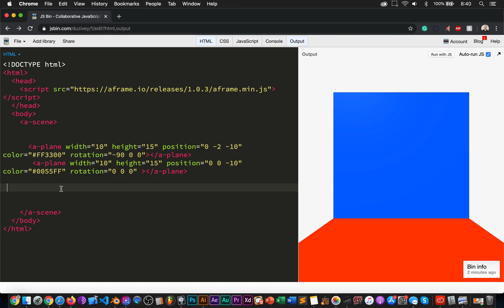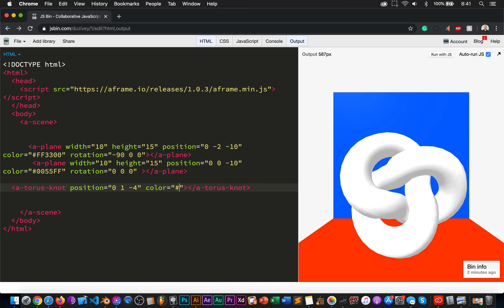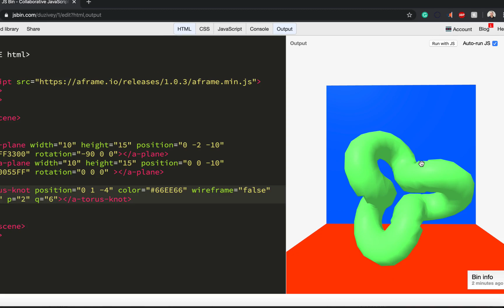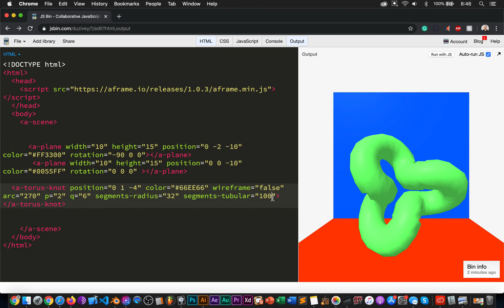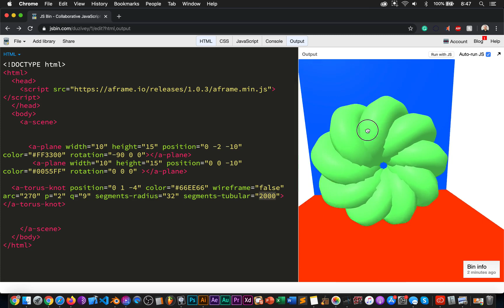Creating VR and AR in A-Frame: 10) Adding in a Torus knot